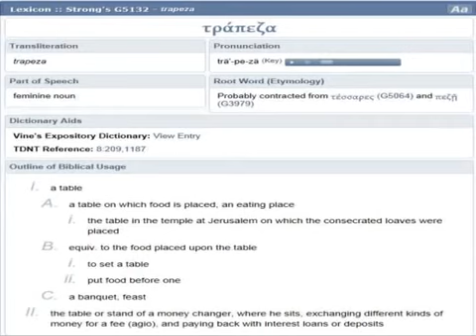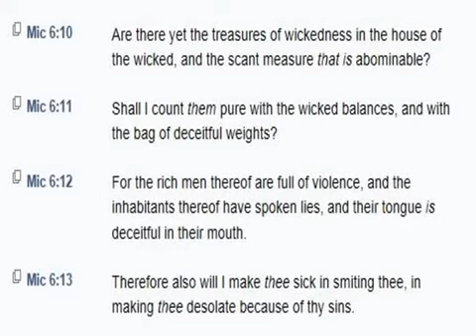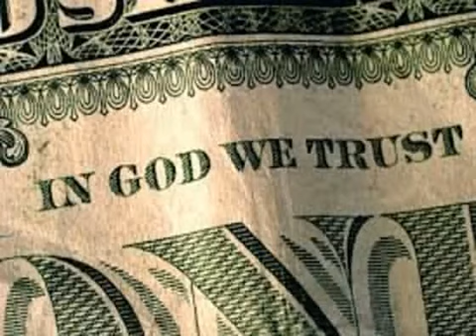Part 9. The Bible Root Words (Etymology).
The Bible Root Words (Etymology).